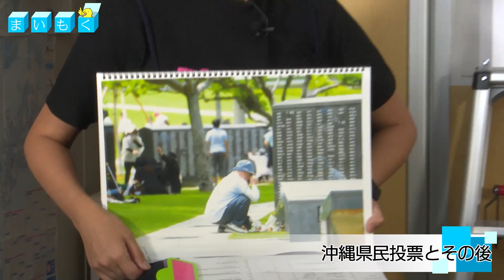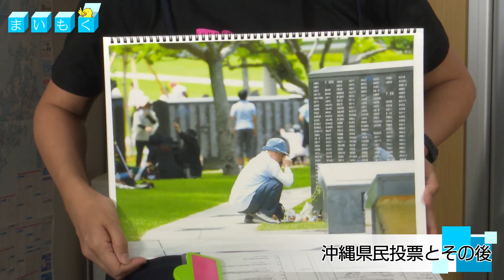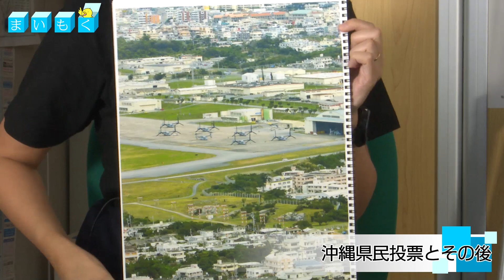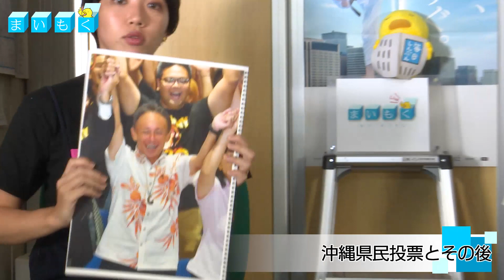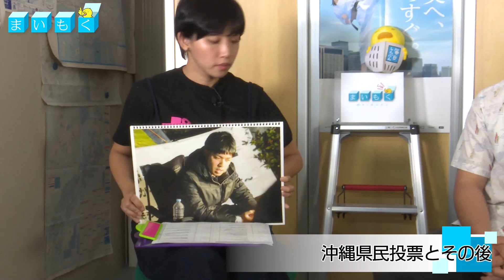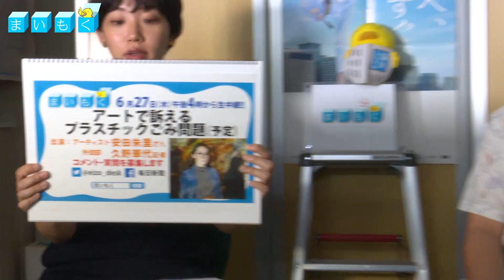まいもく(84)「沖縄県民投票とその後」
毎週木曜日配信の解説ライブ「まいもく」。20日は「沖縄県民投票とその後」がテーマです。県民投票を呼びかけた「『辺野古』県民投票の会」の元山仁士郎代表をゲストに迎え、「反対」の民意が示された後も埋め立て工事が続けられている現状について思いを聞きました。2019年6月20日公開